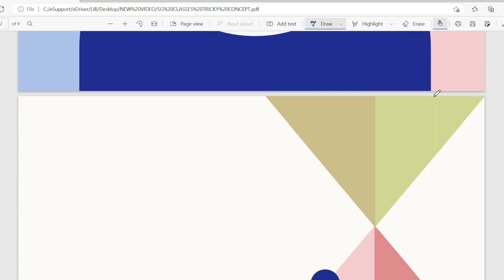TRICKY MATHS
TRICKY MATHS CONCEPT
MATHS EASY CONCEPT
EASY CALCULATION
CALCULATION TRICK